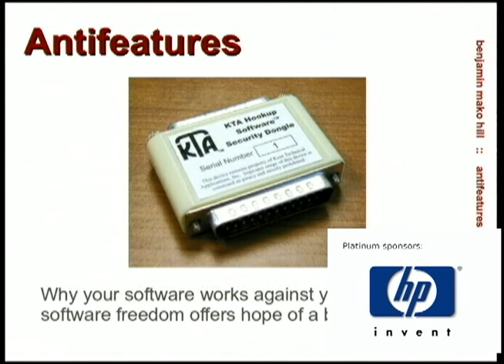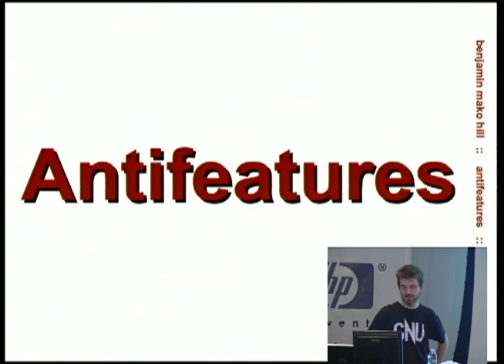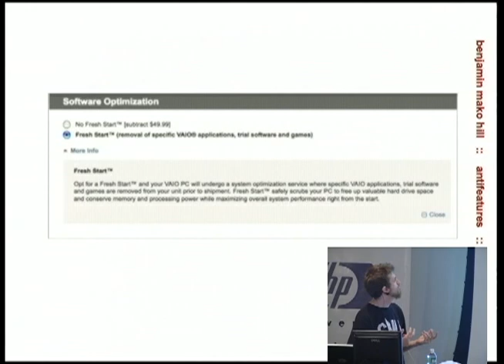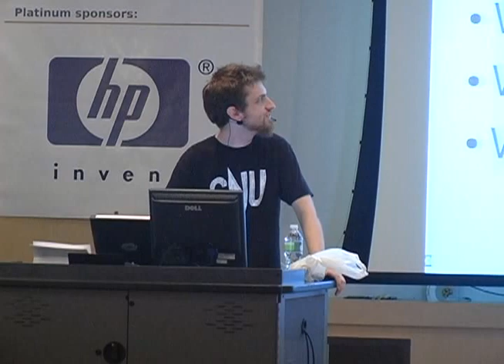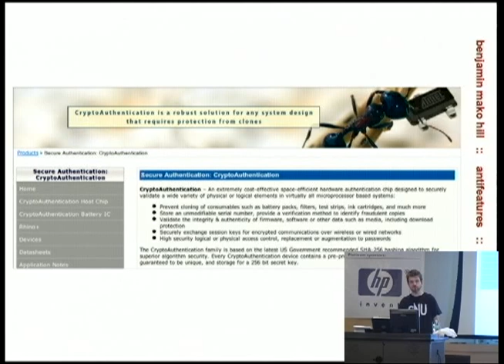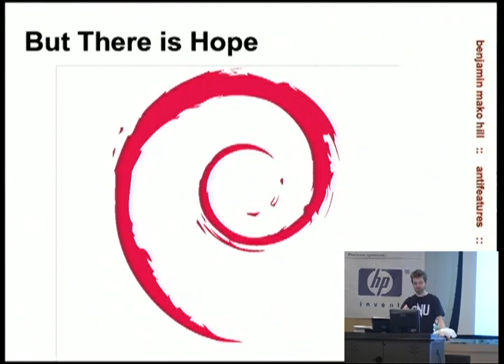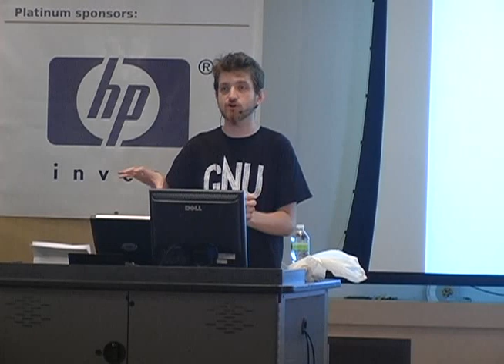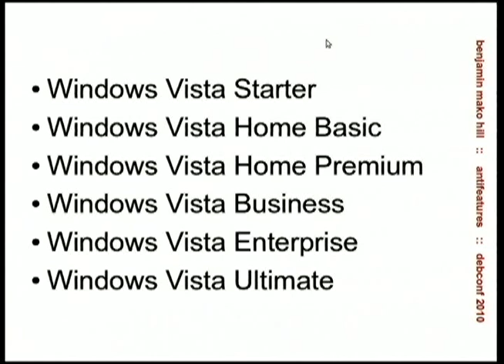Antifeatures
by Benjamin Mako Hill

Room: Davis Auditorium
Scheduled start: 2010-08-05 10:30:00